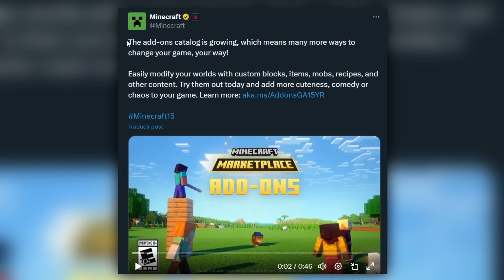✅ Nuevo ALDEANO 👉 ADDON del 15 Aniversario de Minecraft Bedrock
📚 Mis Libros:
⭐🇲🇽 MÉXICO: Amazon